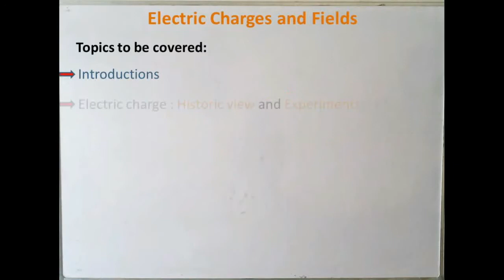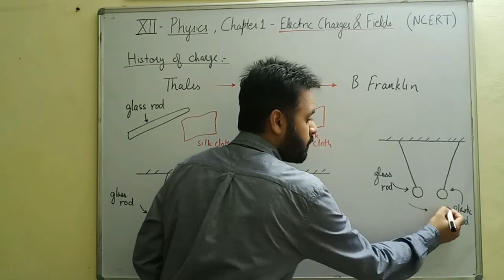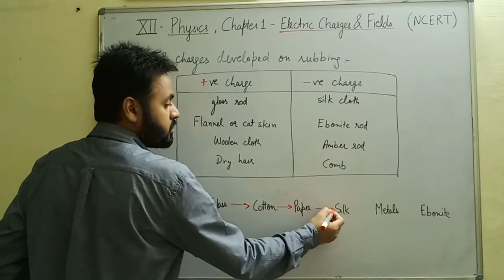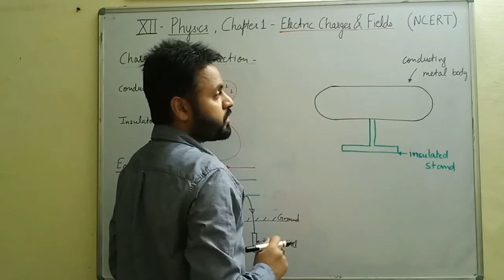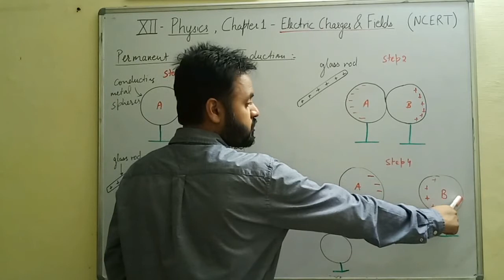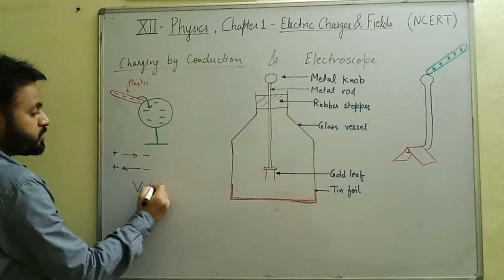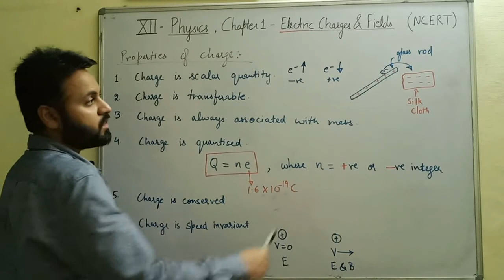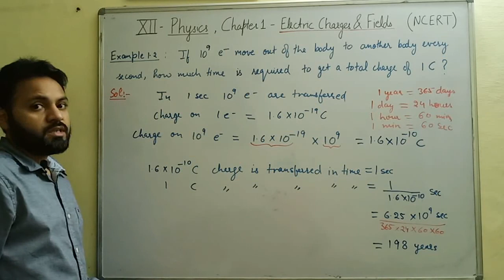Class XII - Physics, Chapter 1: Electric Charges, Lesson 1.1